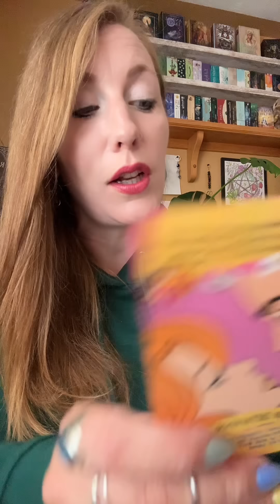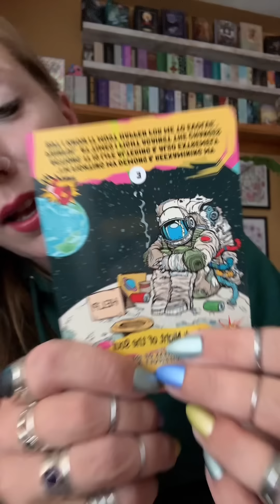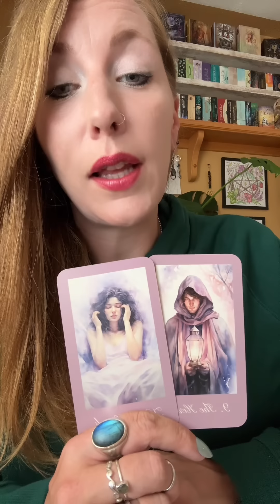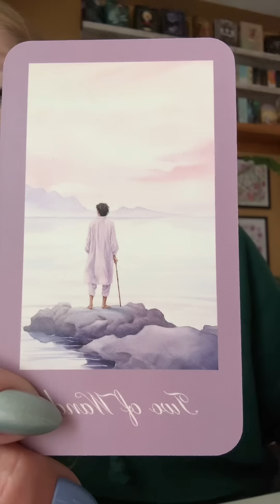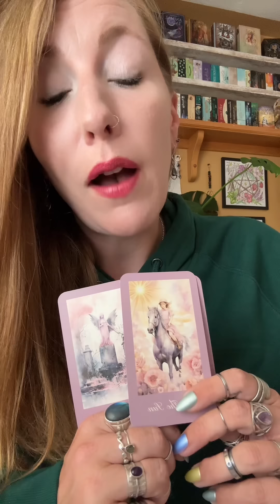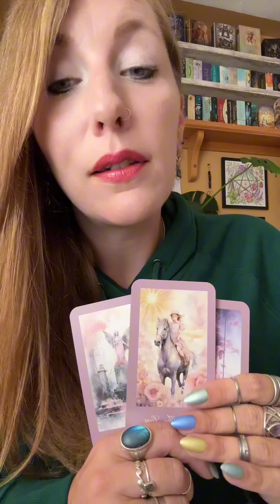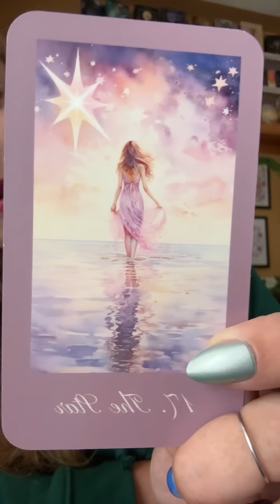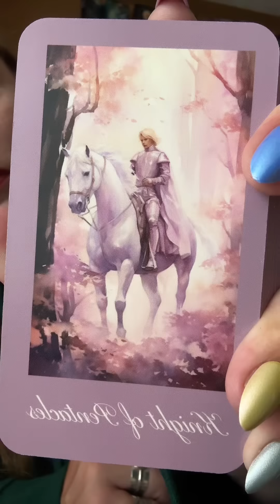“I am determined to come back to you!” ❤️‍🩹🕊️💞🌹Channelled LOVE Message🌹💞🕊️❤️‍🩹